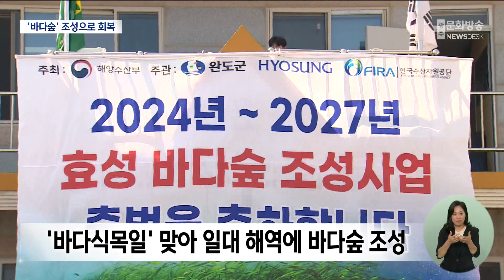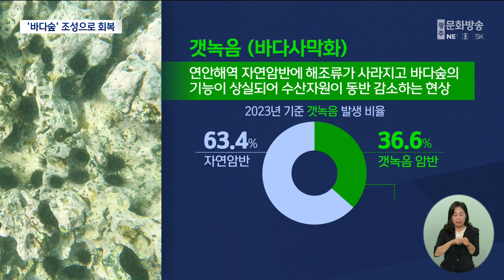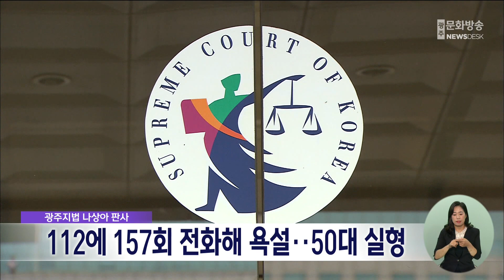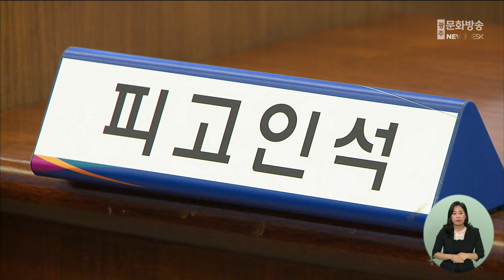[광주MBC 뉴스데스크 2024.05.11] 자전거 타고, 맨발로 걷고...건강한 주말 행사 가득